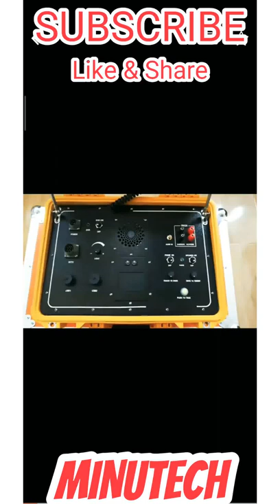MARINE UNDERWATER DIVING DIVER DIVE CABLE UMBILICALS EQUIPMENT